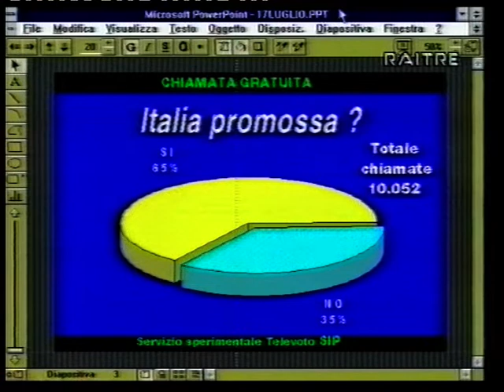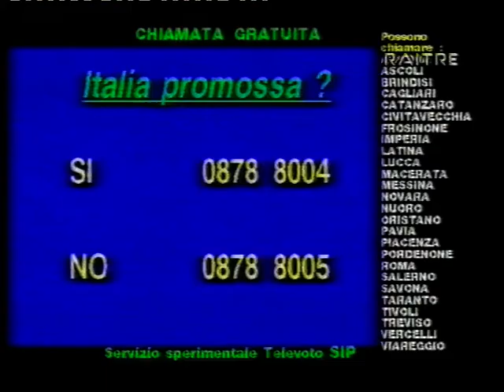Processo ai Mondiali del 17 07 94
Registrazione effettuata subito dopo la finale del campionato del mondo di calcio 1994 tra Brasile e Italia